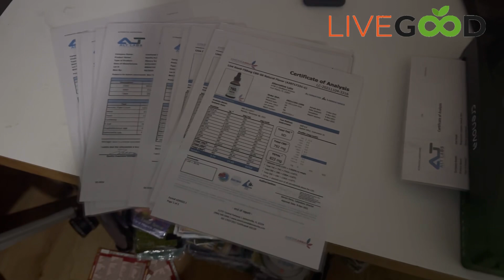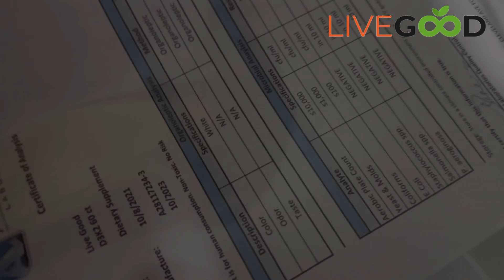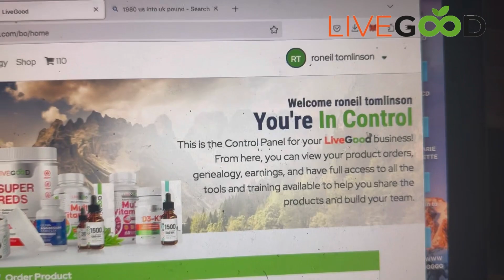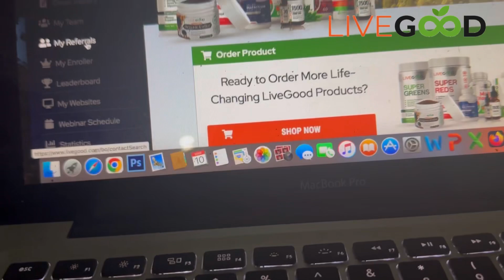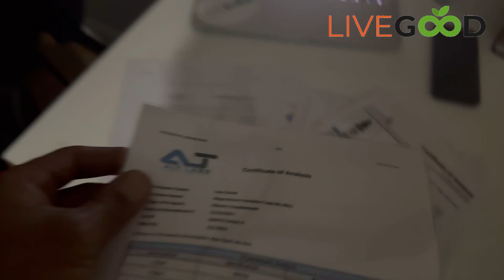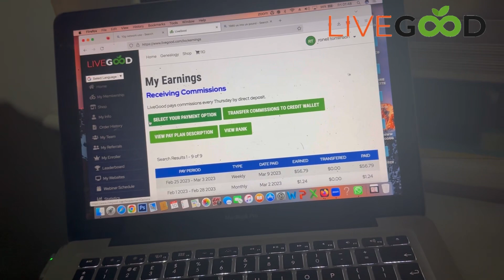How much I made today with LIVEGOOD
In this short video we discuss how much I got paid this week , the MIS-INFORMATION about spillover , and also about mindset

The key with LiveGood is to focus on the products

Checkout our LiveGood shop for hugely discounted high end CBD OIL AND OTHER AMAZING SUPPLEMENTS

Join OUR PRE ENROLLED AND NON MEMBERS WHATSAPP GROUP